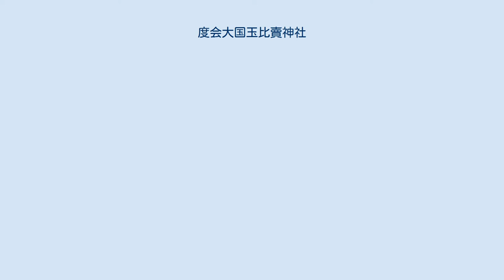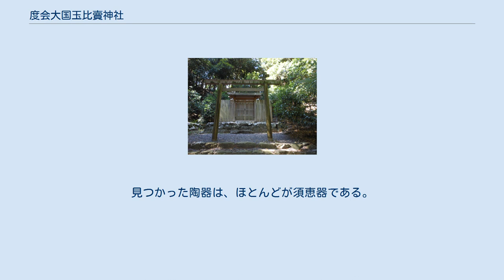度会大国玉比賣神社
度会大国玉比賣神社（わたらいおおくにたまひめじんじゃ）は、伊勢神宮豊受大神宮（外宮）の摂社。
旧豊宮崎文庫の西南西の外宮宮域林の山間に鎮座する。
 三重県伊勢市豊川町の伊勢神宮外宮の宮域林（神宮林）に鎮座するが、境内の参道とは直接つながっておらず、外宮の宮域に沿って進むと参道口が現れる。
外宮の摂社としては、草奈伎神社、大間国生神社、度会国御神社に次ぐ第4位に位置する。
 祭神は、大国玉命（おおくにたまのみこと）と弥豆佐佐良比賣命（みずささらひめのみこと）の2柱。
両神とも鎮座地の度会地方の地主の神である。
神武天皇の代に天日別命（あめのひわけのみこと）が伊勢平定のために訪れ、両神が持っていた弓をかけて橋を作って出迎えたという。
また弥豆佐佐良比賣命は伊勢津彦の娘とされ、天日別命の妻となり伊勢国造の祖とされる。
天日別命と弥豆佐佐良比賣命の子・伊勢国造彦国見賀岐建与束命は度会国御神社の祭神とされる。
 境内は、昼間でも暗いほどの鬱蒼（うっそう）とした大木に囲まれている。
社殿は、写真にあるように玉垣に囲まれている。
賽銭箱は置かれていない。
度会大国玉比賣神社の更に先には、外宮末社の伊我理神社と井中神社が鎮座する。
 度会之大国玉姫の社（わたらいのおおくにたまひめのやしろ）と称していたが、現在は『延喜式神名帳』に記載されている名称に従い、度会大国玉比賣神社と表記される。
櫻井勝之進は度会大国玉比賣神社に関連して、以下のように記述している。
 一つの社会が中央の政権のもとに統合されその国家の組織の中に組み込まれるならば、そこで祭っていた神々もまた国家至上の大神と何らかの神系あるいは神縁の神々として組織化されることは、たとえば出雲と中央の関係を描いた神話にも示されている。
 — 櫻井勝之進『伊勢神宮』35ページ すなわち、磯部の有力者であった度会氏に豊受大御神の祭祀をゆだねた際に、度会氏が祭っていた氏神も伊勢神宮の中に組み込まれたものと考えられる。
櫻井は、度会大国玉比賣神社の社名からも氏神であったことが推察できると述べている。
 創建年代は明らかではないが、上述の通り伊勢神宮外宮に組み込まれる以前、すなわち雄略天皇22年以前から存在したと考えられる。
中世にはほとんどの摂末社の祭祀が断絶した中で、度会大国玉比賣神社は祭祀が途絶えることも、鎮座地が移動することもなく、現代まで受け継がれてきたと考えられている。
 社地からは陶器の残欠が見つかっている。
見つかった陶器は、ほとんどが須恵器である。